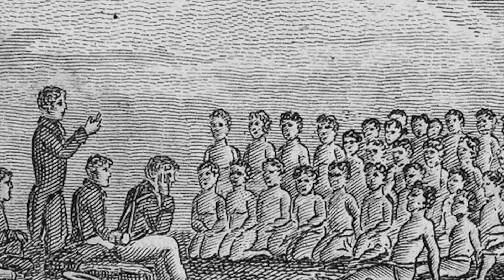I AM KANAKA short film, audience feedback Oct. 2023 Toronto Documentary Festival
I AM KANAKA, 15min., UK
Directed by Genevieve Sulway
Despite a dark history, a local Hawaiian hero fights to save his culture by teaching language, sustainability and life skills to disadvantaged kids.